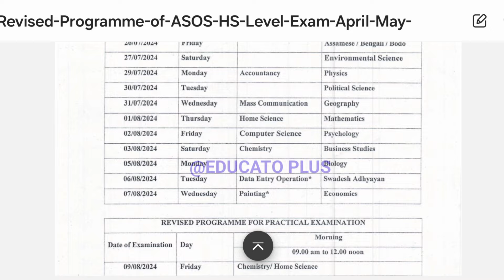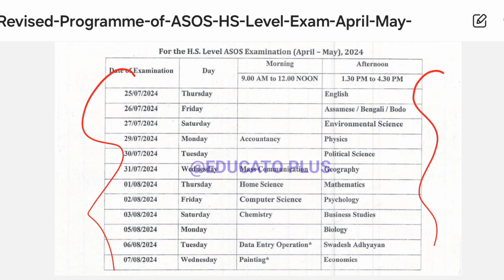ASOS EXAM 2023 - 24 | HS Betterment Exam Schedule | AHSEC Published